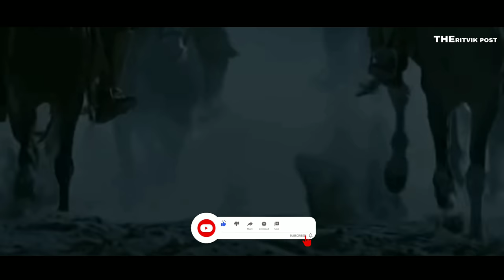मेरी कहानी सुन कांप जाओगे: राव अमर सिंह राठौड़ का इतिहास ( Rao Amar Singh Rathod History )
अमर सिंह राठौड़ जोधपुर के महाराजा गज्ज सिंह का बड़ा पुत्र था
महाराजा गज्ज सिंह ने अमर सिंह के स्थान पर अपने छोटे कुँवर जसवंत सिंह को मारवाड़ का उत्तराधिकारी बना दिया
इस घटना से राव अमर सिंह नाराज हो उठे और दिल्ली दरबार मे शाहजहाँ की सेवा में चले गए
शाहजहाँ ने अमर सिंह राठौड़ को नागौर की जागीर दे दी
जिसके बाद अमर सिंह नागौर ठिकाने के राजा बन गए
आइये इस वीडियो में हम राव कुँवर अमर सिंह राठौड़ का इतिहास जानते है
Rao Amar singh rathore was elder son of maharaja gajj singh first of jodhpur but maharaja give the throne to his younger son jaswant Singh the kunwar amar singh got angry by giving the throne to his younger brother and after he joined shahjahan mugal service
shahjahan give a piace of land to amar singh called nagour after this he becomes king of nagour
let we look at the history of rao amar singh rathore
The Rtivik Post
Music in the video
YouTube Library